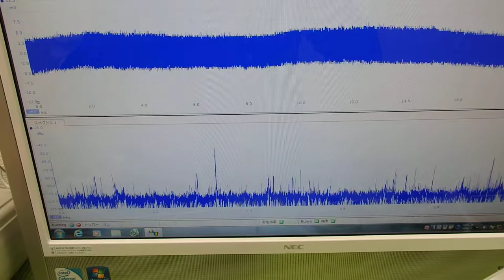表面弾性波を利用した、超音波制御技術 ultrasonic-labo